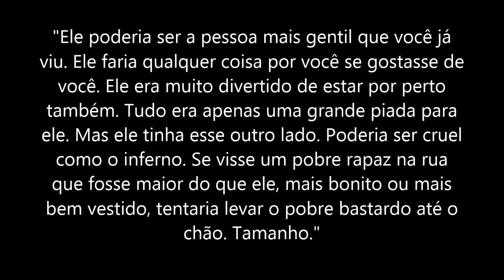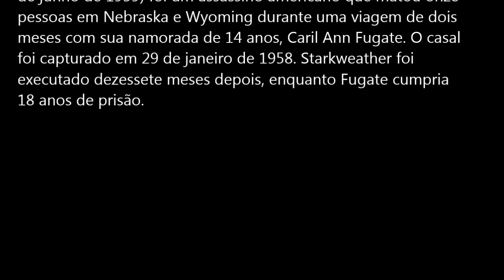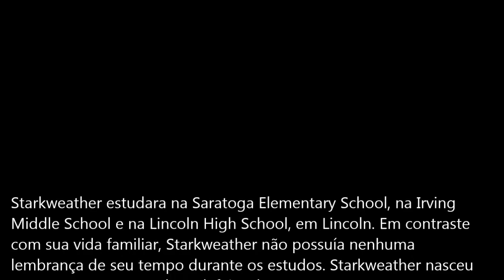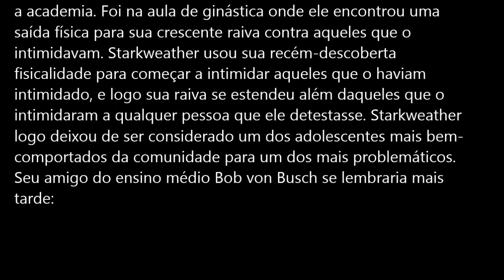Crimes (Charles Starkweather)-Parte 1 vida pregressa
a vida de um dos criminosos mais sombrios da historia-Charles Starkweather